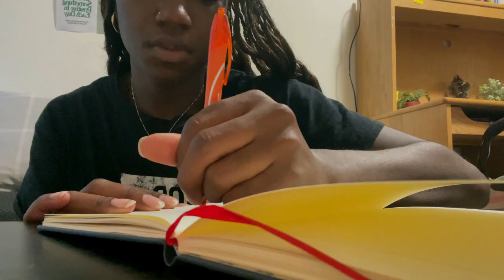LAST YEAR OF GRAD SCHOOL 📚🎧 Back to school vlog, Columbia University, *realistic* student vlog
It is my last year of grad school! It's super exciting to be (almost) done with school (maybe forever!!!) but also kind of scary.